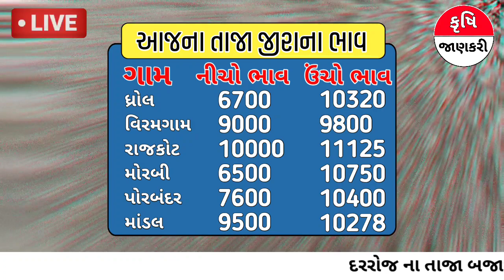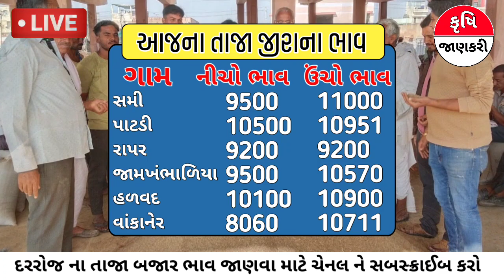jeera na bhav | 14-10-2023 | આજના બજાર ભાવ | જીરું નો ભાવ | commodity trend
jeera na bhav | 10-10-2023 | આજના બજાર ભાવ | જીરું નો ભાવ | commodity trend

जीरा ना भाव
jeera na bhav today
jeera na bhav na samachar
jeera na bhav taaja
aaj na jirana bhav
unjha jeera na bhav
gondal jeera na bhav
jasdan jeera na bhav
rajkot jeera na bhav
aaj na jirana bhav unjha
आज ना जीरा ना भाव
aaj na jeera na bhav unjha
aaj na jhirana bajar bhav
aaj na taja jeera na bhav
aaj na heera na taaja bajar bhav
જીરા ના ભાવ હારીજ
જીરા ના ભાવ આજના તાજા
જીરા ના ભાવ રાજકોટ
જીરા ના ભાવ તાજા
જીરા ના ભાવ નવા
આજના જીરુ ના ભાવ માર્કેટ
આજના જીરાના ભાવ ઉંઝા
આજના જીરા ના બજાર ભાવ
આજના જીરું ના ભાવ
આજના જસદણ જીરા ના ભાવ
બોટાદ જીરું ના ભાવ આજના
આજના રાજકોટ જીરું ના ભાવ
ajna bajar bhav
aaj na bajar bhav
ajna taja bajar bhav
ajna kapas na bajar bhav
ajna kapas bajar bhav